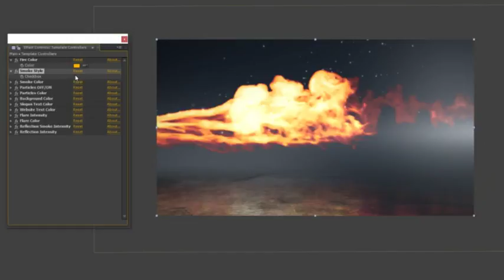Speed Fire Logo Reveal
The template is very organized, it has controllers to customize it so easily. The speed fire template it could be used for YouTube channel intro, game intro logo, film intro, short film and many many more.